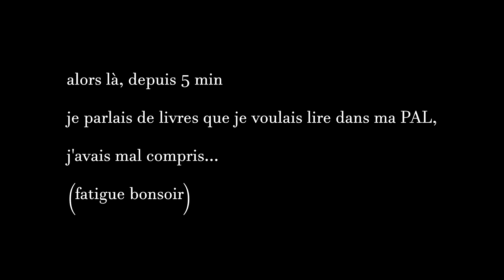14. ce livre que tout le monde a aimé... sauf moi | mini bookmas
(déroule la barre d'infos pour... plus d'infos !)

les questiiioooons du jouuuur :

si tu devais mettre du bucher quatre livres de ta pal, ce serait lesquels ?
le livre que tout le monde a aimé sauf toi ?

sinon :
je m'appelle Erin (érine)
je suis passionnée par un peu tout !
je filme avec mon Iphone SE 2020
mon micro est un blue yéti
je monte avec Sony Vegas Pro 17

voilà, portez vous bien et j'espère que vous vivrez heureux, marié avec votre bookboyfriend ou bookgirlfriend et que vous aurez beaucoup beaucoup de livres ❤